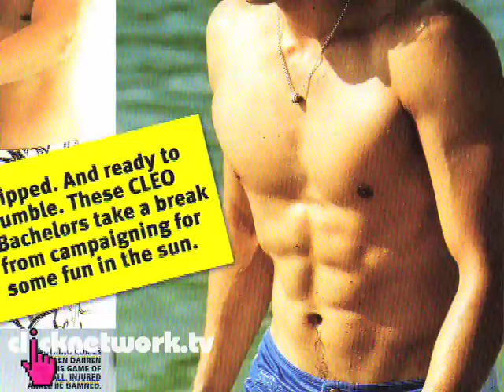CLEO Bachelors - The Shan and Rozz Show: EP1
Shan and Rozz drop by the CLEO 50 Most Eligible Bachelors competition to chat with some of the guys. Shan faces off with the winner in an abs showdown, while Rozz just wants to take him home. (The winner, not Shan)